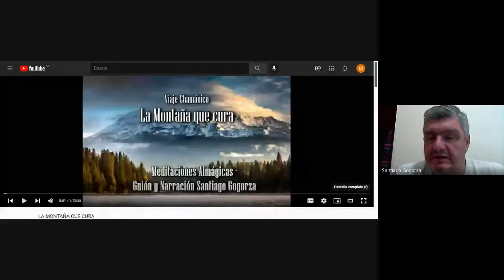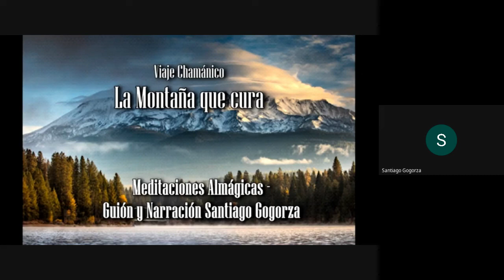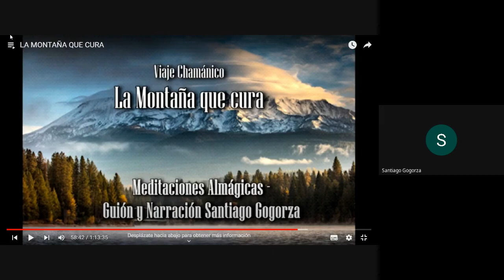MEDITACION CHAMÁNICA LIBERACION E INCORPORACION DE ENERGÍAS POSITIVAS SESION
Ayudanos con tu  Donación.
Enviá el dinero con el medio de pago que quieras desde estos links: